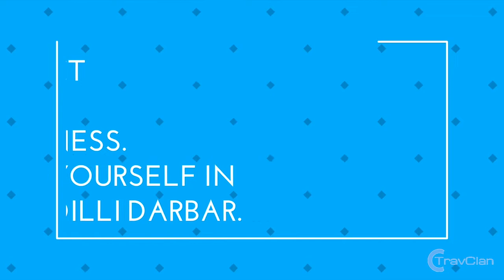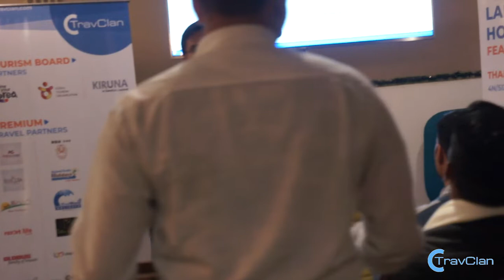Travclan | Dilli Darbar | Best Networking Event for travel and tourism industry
Travclan.com present Dilli Darbar , a networking meet for travel agents and suppliers.

At TravClan, we are building the world’s biggest B2B platform for travel industry. We help travel agents connect & transact with suppliers (tour operators, hotels etc) from across the world.